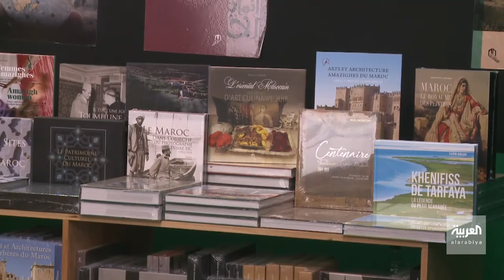روافد | حسونة المصباحي – روائي – الجزء الأول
يمكن أن نُطلق عليه صفة الرحالة. منذ ثمانينات القرن الفائت، غادر تونس مدفوعا برغبة اكتشاف العالم، وتالياً برغبة اكتشاف نفسه أو وحدته واختبارها في مرآة الآخرين. جال اوروبا وامريكا وكان يستقر هنا وهناك لذا يمكن ان تكون كل مدينة في هذا العالم موطنا لهذا الكاتب.
ــــــــــــــــــــــــــــــــــــــــــــــــــــــــــــــــــــــــــــــــــــــــــــــــــــــــــــــــــــــــــــــــــــ